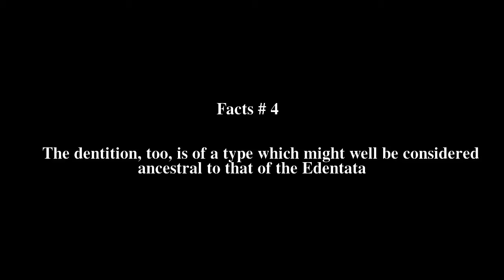Ganodonta Top # 7 Facts